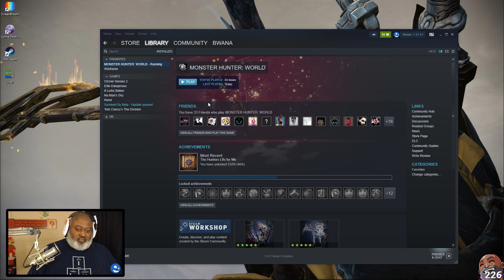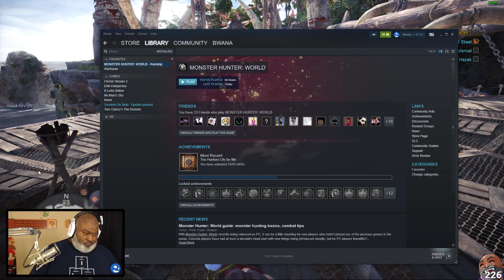Bwana Plays MONSTER HUNTER WORLD - Episode 96